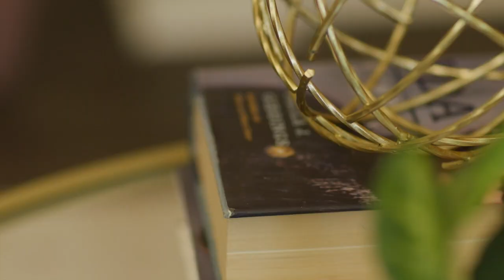Work as Worship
Description
Many of us find our work lives to be hollow and lacking in purpose, but the joy of worshipping God can be experienced even in our secularized work environment. In this six-session series, business executive and international speaker Nona Jones shares how our work carries deep spiritual significance and is directly tied to our identity as God's people. Our work is not just a job—it is a mission.